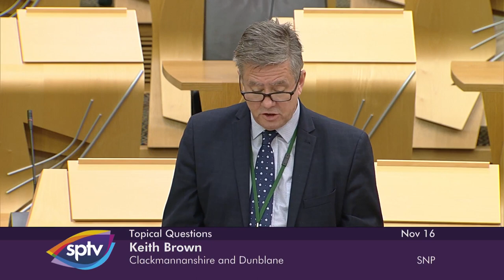Topical Questions - 16 November 2021